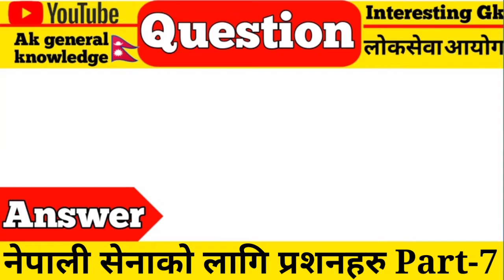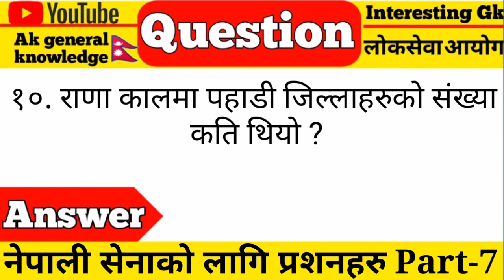सशस्त्र प्रहरी जवान पद कुन श्रेणी अन्तर्गत पर्दछ ? | Nepal army gk questions and answers